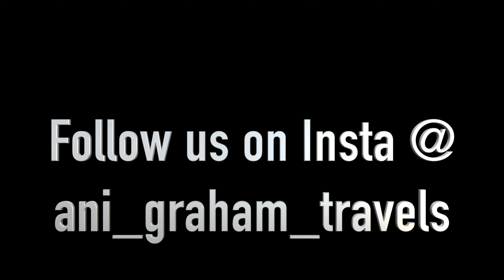Exploring St. John 2021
Virgin Islands National Park is one of the most beautiful places we have every traveled to. Crystal blue waters, great good, even better company, sea turtles and of course Painkillers. the drink of the island. Spend all day on a beach or sail on Kekoa hitting all the best snorkeling spots, you won't regret either choice.

AniGraham Travels decided to relax with an Airbnb as opposed to sleeping on the ground and boy was it a nice change of pace. Don't worry, camping will be back but for now, enjoy your taste of paradise.

See you soon travelers!